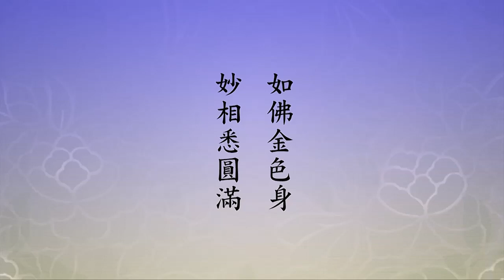🙏淨空老法師🙏出乎意料之外怎麼辦？🙏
【如佛金色身。妙相悉圓滿。】
　　念老的註解上說，這兩句，『如佛金色身，妙相悉圓滿』，「願來生我剎之人，身相如佛，身皆金色同具三十二相」。這是再次為我們證明，第三願、第四願是真的，不是假的，這是第三、第四兩願的兌現，說得更殊勝、更圓滿，「悉皆如佛」。所以極樂世界，我們凡夫，不但是凡夫，聲聞緣覺，乃至於菩薩，權教菩薩，對於極樂世界的境界都無法想像，我們所謂是出乎意料之外。到極樂世界，我們這個身體換了，這個血肉之軀照顧非常麻煩，每天要飲食，還常常有疾病，還要醫療，到極樂世界有沒有這些事情？沒有了。到極樂世界，我們的體質不是血肉之軀，是跟佛一樣，紫磨真金色身。
　　「妙相悉圓滿」，這不是三十二相八十種好，三十二相八十種好是古印度他們所想像當中，人身體相好，那最好是有具足圓滿的三十二相、八十種隨形好。到極樂世界，不是三十二相，我們在《觀無量壽經》上看到，佛身有八萬四千相，每一個相有八萬四千好，每一種好有八萬四千光明，每一道光明裡面，都能看到十方諸佛剎土，佛在那裡講經教學教化眾生。以身相作佛事，不可思議。所以這個地方說得好，「如佛金色身，妙相悉圓滿」，沒有欠缺的。換句話說，阿彌陀佛是什麼樣的相好，每一個往生的人，相好跟阿彌陀佛一樣，沒有絲毫欠缺。這也是不可思議，這也是難信之法。
　　阿彌陀佛的相好是無量劫修學功德所成就，我們的相，於多生多劫修行有關係，人間確實有相好的，叫富貴相。那種相，古人告訴我們的，至少十世，過去生中十世，斷惡修善，積功累德，才能得這樣的相好。黃念祖老居士的舅舅梅光羲老居士，他有廣長舌相，人間很稀有，他的舌頭伸出來可以舔到鼻子。這佛在經上說了，一個人三世不妄語，就會有這個相出現，舌頭伸出來舔到鼻子。他講經表演給大家看，人家對他有信心。經上告訴我們，釋迦牟尼佛的廣長舌相，伸出來可以把整個臉蓋起來。這是佛的三十二相，無量劫修成的，我們只要一往生就得到了，所以沒人相信。
　　我們為什麼能相信？第一個，我們深信佛是聖人，決定不妄語，佛說的話都是真實話、老實話，決定不會欺騙人。古聖先賢留下來這些典籍跟佛菩薩一樣，我們要深信不懷疑，那就是我們的福報；我們對他懷疑，那是我們沒福，他說真的，我們以為是假的，這沒福。第二個理由，佛在經上告訴我們，一切眾生本來是佛。佛的相好，《觀經》上說的是正確的，身有無量相，相有無量好，這是一般大乘經上常說的。《觀經》上講的有數字，身有八萬四千相，實際上，八萬四千不是數字，是代表無量；身有無量相，就是《觀經》上講的八萬四千相，每一個相有八萬四千好。換句話說，即使是凡聖同居土下下品往生，也是圓滿的妙相，紫磨真金色身，跟佛不二。
　　為什麼？這不是我們修得的，我們確實是本有，被煩惱業障蓋覆住了，不能現前。到西方極樂世界，業障雖然有，但是它不會現行，為什麼？它沒有緣，不像這個世界，善惡緣都有，讓你造業。西方極樂世界，我們的煩惱習氣沒斷，叫帶業往生，但是西方極樂世界，沒有促成我們會起起心動念、分別執著，沒有這個緣。這是生活環境太殊勝，你所見到的、所聞到的、所接觸到的都是聖賢菩薩，極樂世界沒有惡人，極樂世界沒有惡事。那邊的人無量壽，無量壽就是告訴你，你得的這個身，這個身不生不滅，就是無量壽。不但身相是不生不滅，居住的環境，樹木花草、山河大地，都是不生不滅，沒有生滅相，樹永遠常春，它也不會落葉子，花永遠是美好，這個是一真法界。
　　我們這個世界所有一切現象，物質現象、精神現象、自然現象都是生滅法，剎那生滅。現在科學家證實了，告訴我們。這個世間物質是假的，沒有一樣是真的。真的，不生不滅是真的，只要是有生有滅就是假的。你看念頭，前念滅後念生，粗顯的念頭我們知道、覺察到，微細的念頭我們根本就不知道。現代的量子力學家告訴我們，物質從哪來的？是從念頭在高頻率波動產生的幻相，不是真的。甚至於科學家說，世間根本就沒有物質這個東西。這些物質現象明明擺在面前，他看到了，他看到生滅相。我們看到是相似相續相，沒有看到真相，好像它真的存在，其實完全是空的。所以佛在經上說得好，一切法，不僅是物質，念頭包括在其中，「一切法，無所有，畢竟空，不可得」，佛這個四句比科學家講得更清楚、更明瞭、講得更好。所以這是告訴我們，四十八願第三願身金色願，第四願三十二相願，確實如是，不是假話。